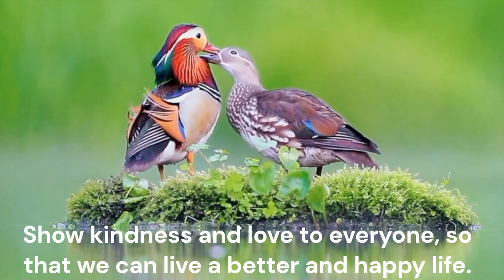Relaxing Bird Sounds with Piano Music for Stress Relief, Study & Sleep Music 🦜🦩🦆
Block out distractions, soothe your mind, and create a conducive environment for deep concentration sleep with nature's white noise! Activate the parasympathetic nervous system and help the body relax and reduce anxiety and tension.

Recommended for stress relief, insomnia relief, anxiety, depression, study, work, concentration, sleep, healing, meditation, yoga, massage, spa, relaxation, meditation, etc

Comment something positive for someone to read. Introduce yourself. Let us know where in the world you’re listening from.